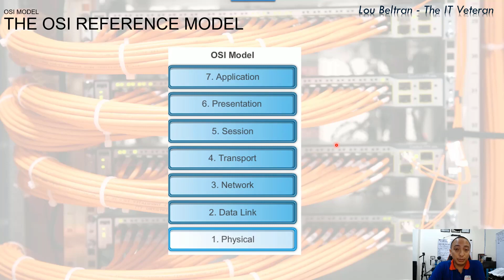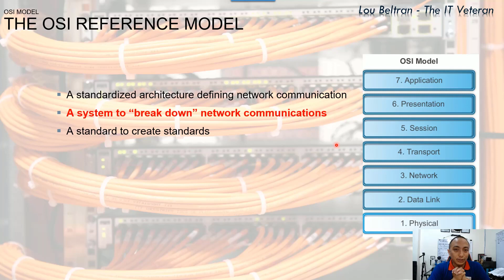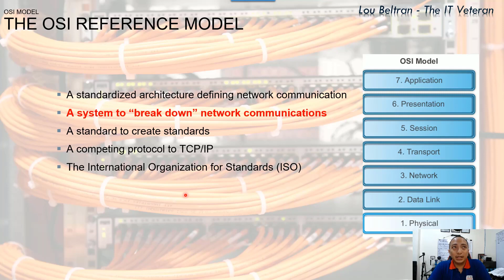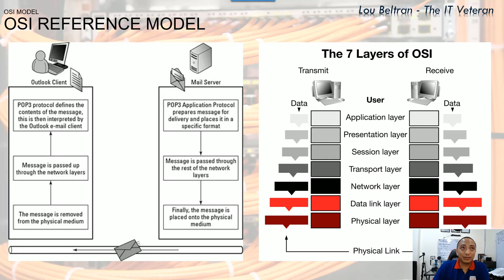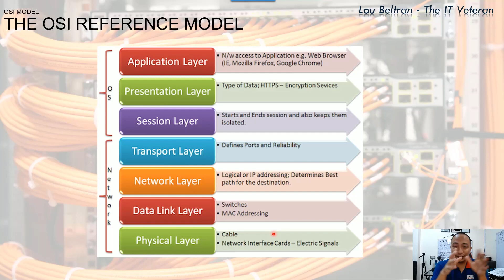Free CCNA Training In Tagalog 57 - OSI Reference Model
Ano nga ba ang OSI Reference Model? ang daming nalilito dito but hopefully you understand it on our videos!

Don't forget guys, if you like this video please "Like", "Favorite", and "Share" it with your friends to show your support - it really helps me out!